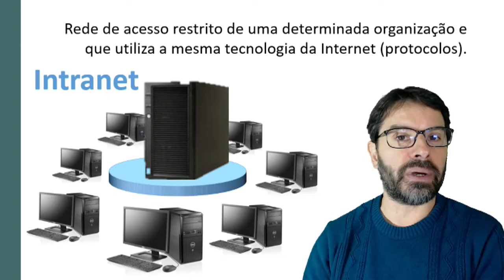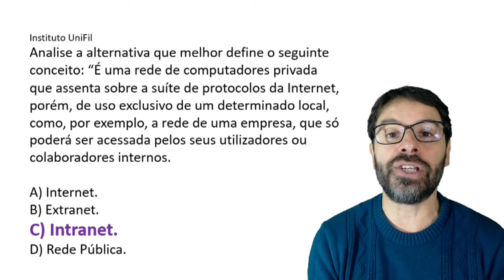Questões de concurso sobre Internet e Intranet | Questão 94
Questão 94 sobre conceitos de internet e intranet para concursos. Resolução de uma questão sobre Intranet.